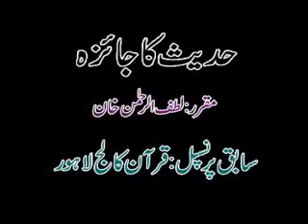6/22- Authenticity of Hadith Lutfur Rehman Khan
Authenticity of Hadith , Information about Hadith Record